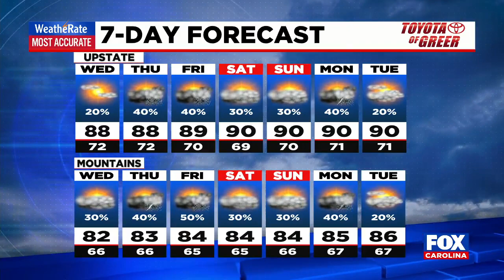Much drier today, clean up from storms begins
Kylee Miller has the latest update as we begin to dry out.